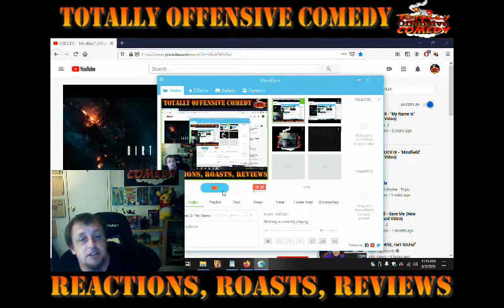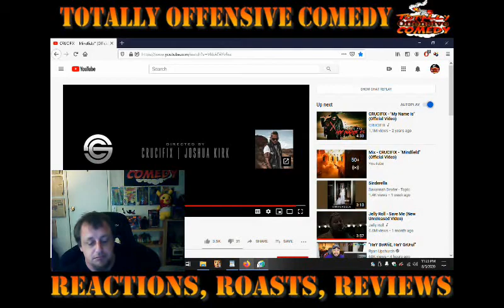CRUCIFIX - "Mindfield" (Official Video) -Reaction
This song is like textbook rap with post apocalyptic imagery. Thanks for the recommendations.